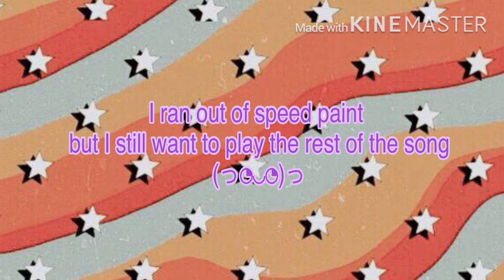Random edit I made 💖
Sowy I really like the song 😭😭 💖💖